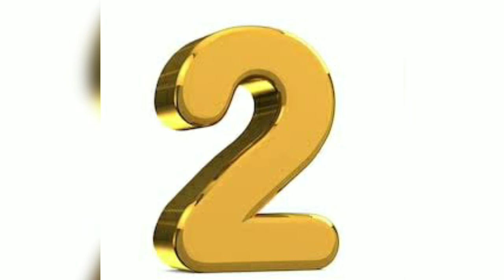5 Tips for Chubby Girls to look Lean and Stylish l Dressing Tips for Fatty Girls | Tamil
In this video, I am sharing some useful dressing tips for chubby girls to look lean, beautiful and stylish.

How to dress up stylish
how to show ourself lean

dressing tips for fatty girls
dressing tips to look lean, beautiful and stylish
dressing tips for chubby girls to look lean
tips for fatty girls to look lean
tips to look smart and great